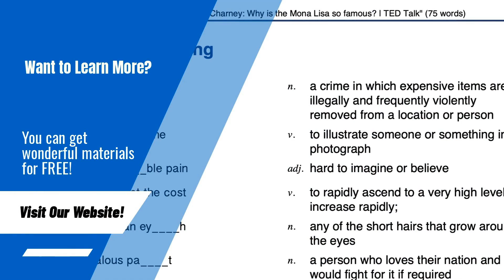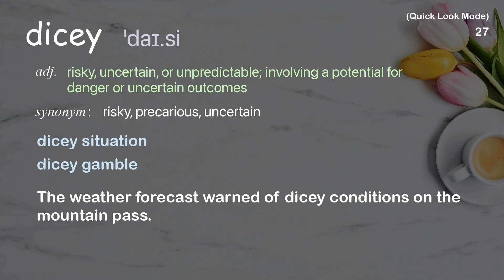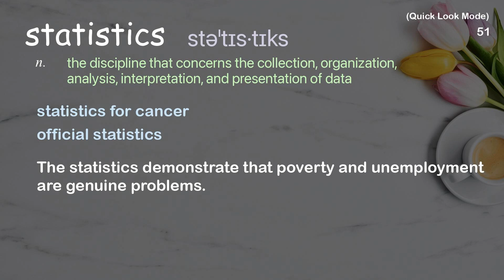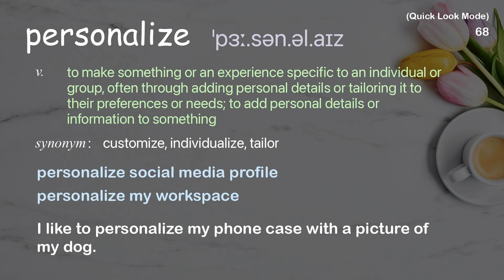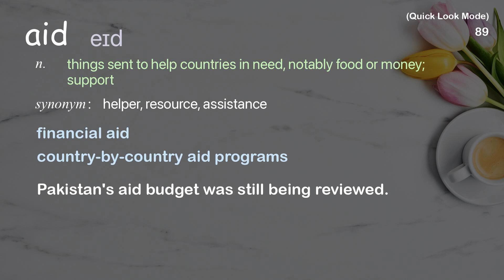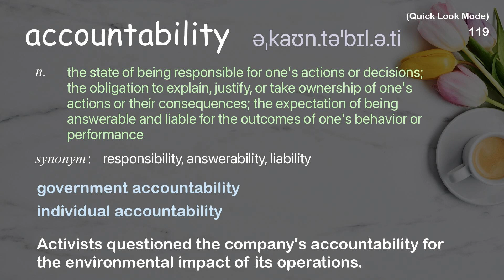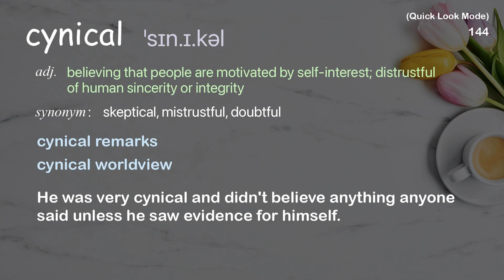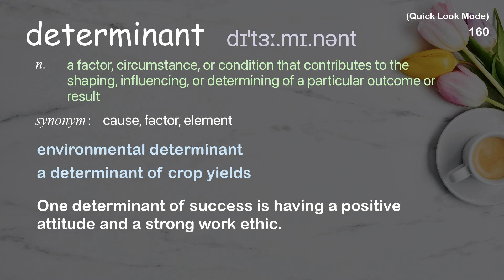161 Academic Words Quick Look Ref from "Ory Okolloh: How I became an activist | TED Talk"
■PLEASE NOTE

■Reference Source
Ory Okolloh: How I became an activist | TED Talk